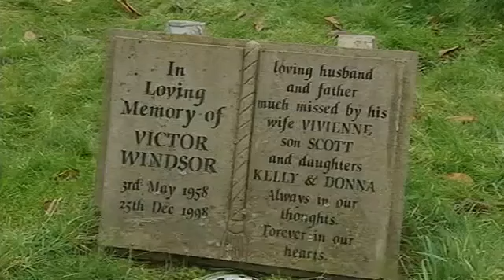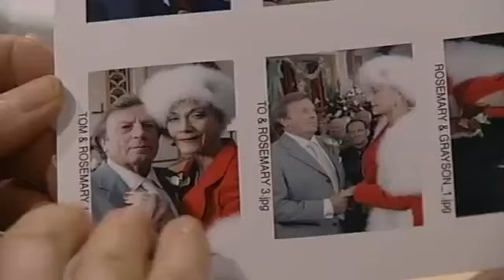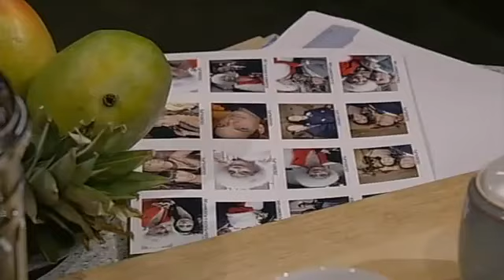Emmerdale 22nd January 2007